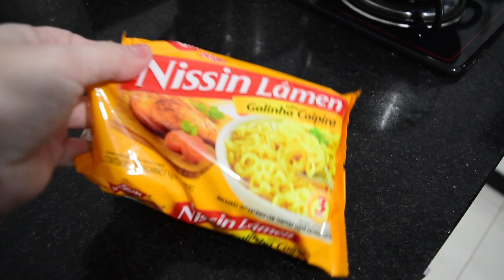COMECEI A SENTIR CONTRAÇÕES - ME PREPARANDO PARA O PARTO NORMAL